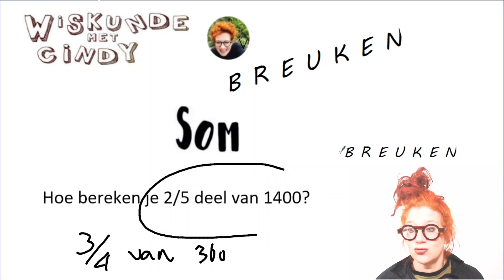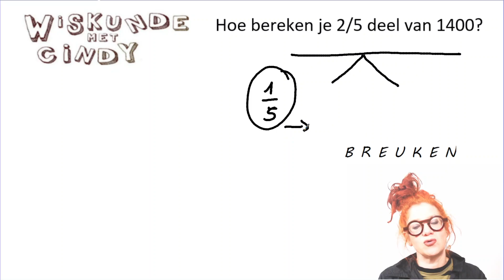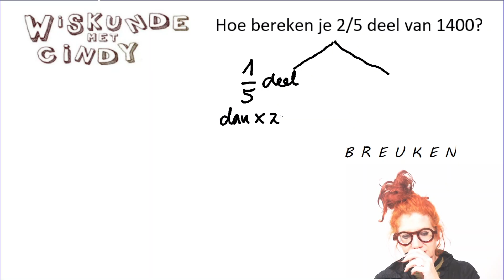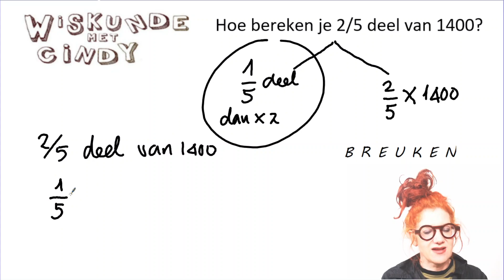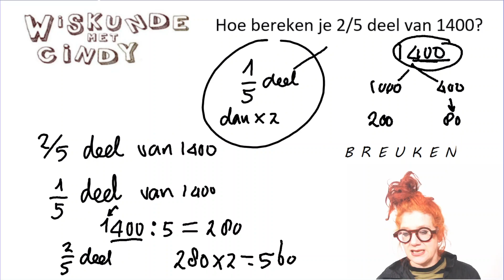Breuken Hoe bereken je 2/5 deel van 1400 Hoe bereken je 1/5 en hoe dan 2/5 en nog meer voorbeelden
Breuken Hoe bereken je 2/5 deel van 1400 Hoe bereken je 1/5 en hoe dan 2/5 en nog meer voorbeelden Ik laat zien dat 1/5 deel nemen delen door 5 is en hoe je dan verder gaat. Uitgelegd steeds op 2 manieren. Een manier die je op de middelbare school waarschijnlijk gaat gebruiken en een manier die juist op de basisschool fijner is.